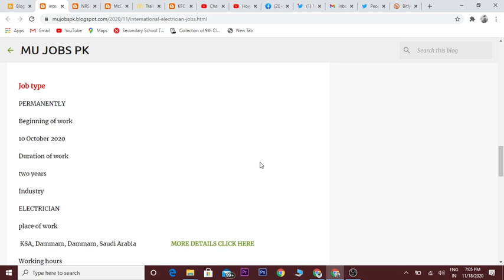international electrician jobs electrician jobs overseas Saudi Arabia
govt jobs 2020 pakistan punjab,govt jobs 2020 pakistan sindh,
latest govt jobs for females 2020,